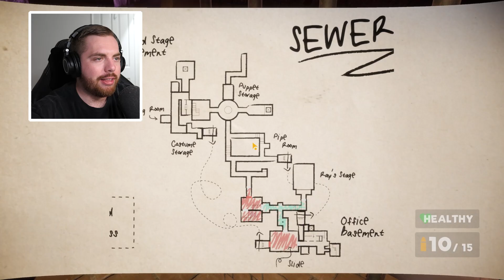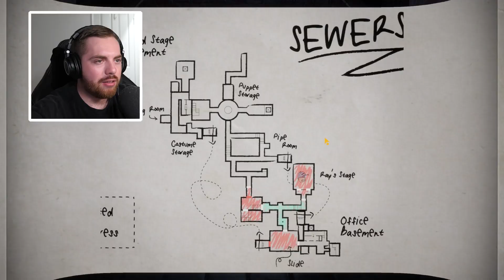Muppet Horror Game! (My Friendly Neighborhood)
Today we playing horror game with evil puppets?